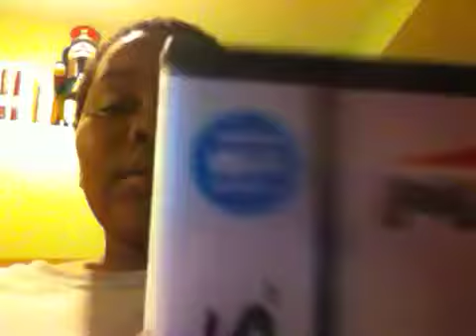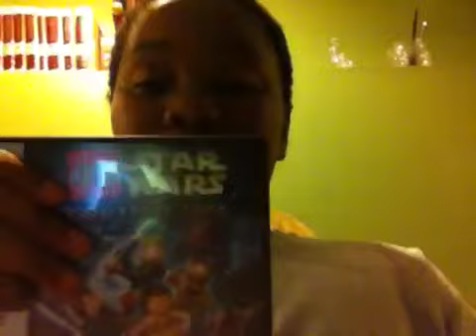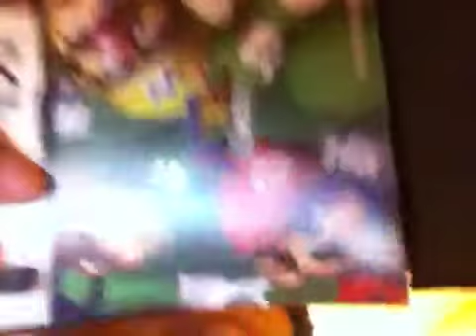My Nintendo ds games